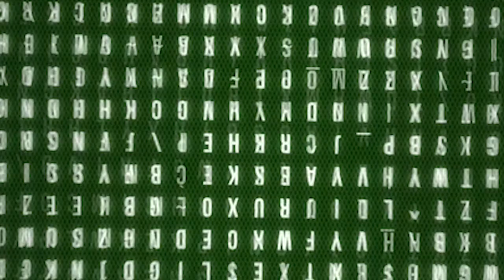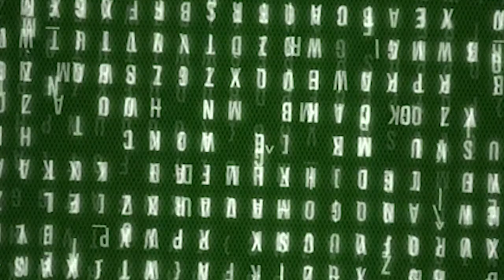FORNO CANAVESE – Trail Monte Soglio 2022: Arrivo corridori